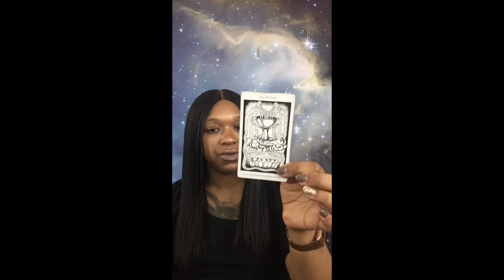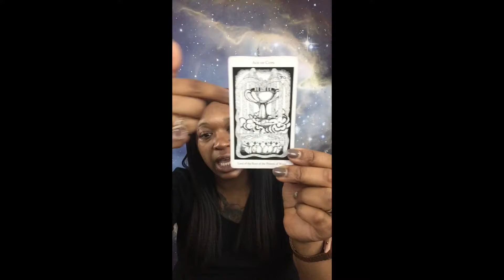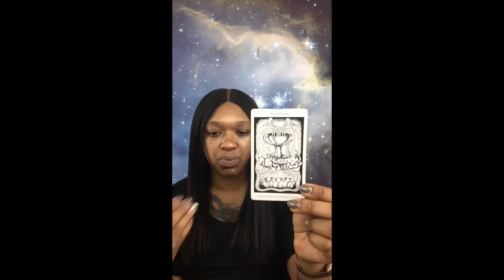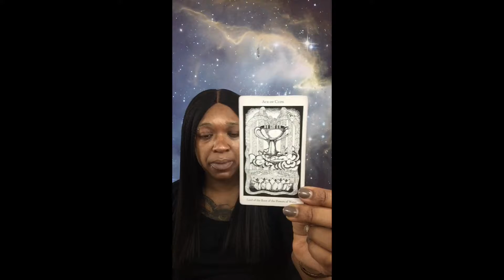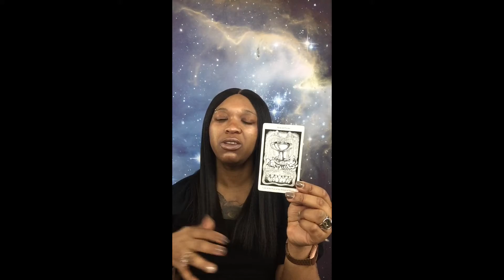VIRGO February 2019 Zodiac Reading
Hi,

Mecca

Invoice: Email Eunique Divination for invoice of service

IF YOU WANT TO SEND ME STUFF YOU CAN SEND IT HERE:

EUNIQUE DIVINATION
NEWCASTLE DE 19720